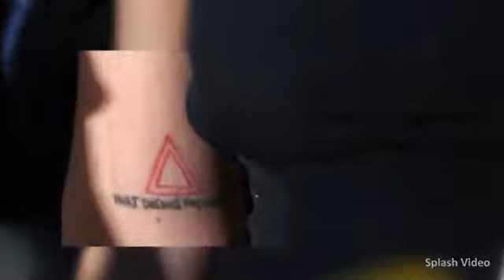Lindsay Lohan Unveils Dangerous Looking 'Hazard' Tattoo At LA Court Appearance.